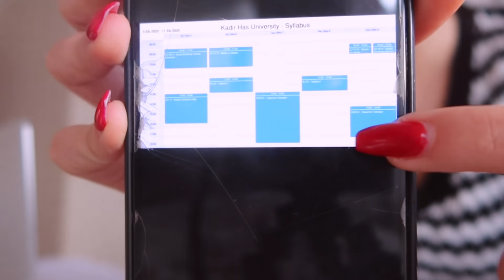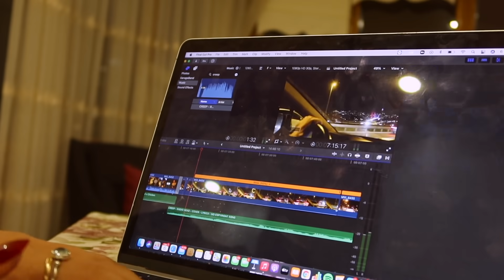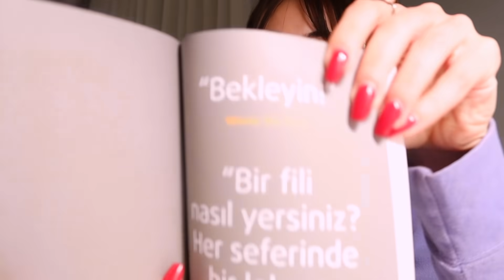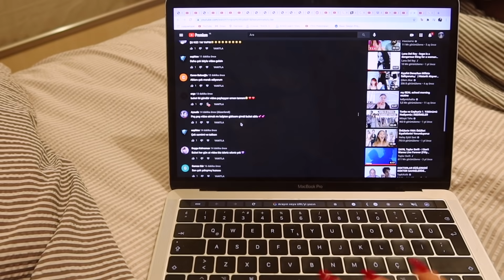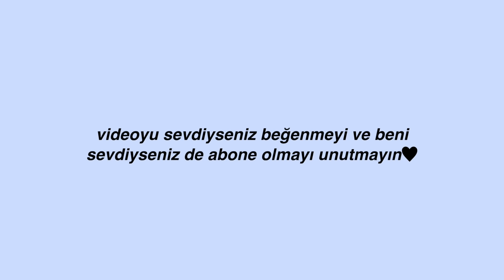Benimle Bir Gün: Çarşamba🙇🏻‍♀️🤓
Herkese selam, günlerimi vloglayıp bir haftamı sizle birlikte yaşamak istedim. Bu videoda ise çarşamba günümü vlogladım. Benim farklılıklar dışında üniversitenin ilk dönemindeki rutin olan çarşamblarım böyle geçiyor. (Dans kulübü de oluyor normalde ama ona yetişemedim :( Her neyse umarım severek izlersiniz😍